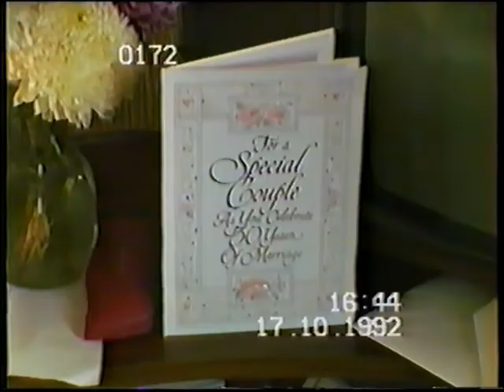The Chequers, Eynesbury, 50th Wedding Anniversary of Kathy's Mum and Dad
Celebrating Kathy's Mum & Dad's 50th at the Chequers, Eynesbury, 1992. The reason I bought a video camera. Luckily I paid insurance on it and received another upgraded version 3 years later when this one developed a fault. Hence all these flipping videos!